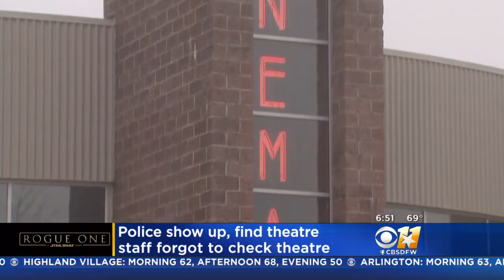Man Locked In Theater After Falling Asleep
An Oregon man woke up and called 911 after tripping a motion sensor alarm.